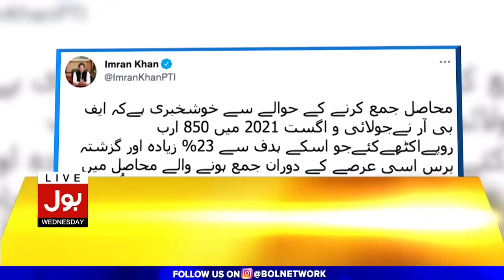Achievement of FBR | Increase in Tax Collection | BOL News